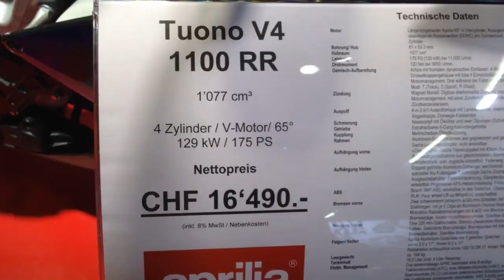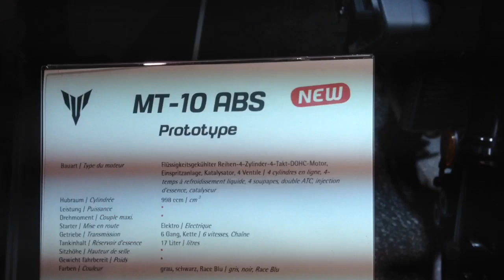Swiss Moto Zürich 2016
der Housi war dort